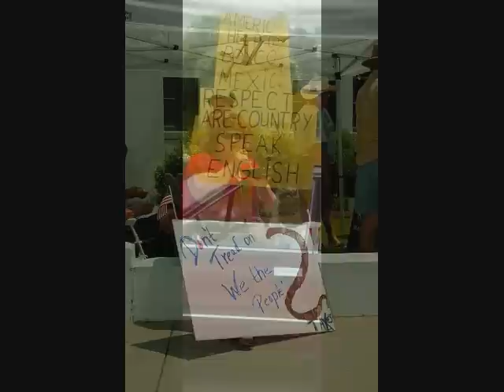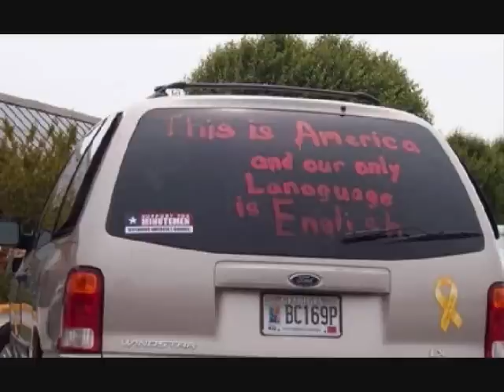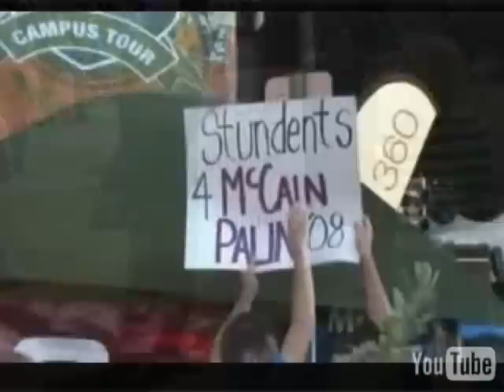Prowd teebagers, berthers, and uther reddnex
Yes...America can be right proud of its patriotic citizens...after all it's our right to descent, er, um, dissent.